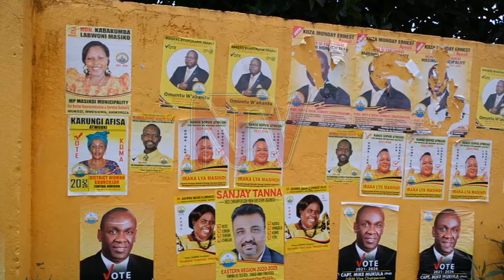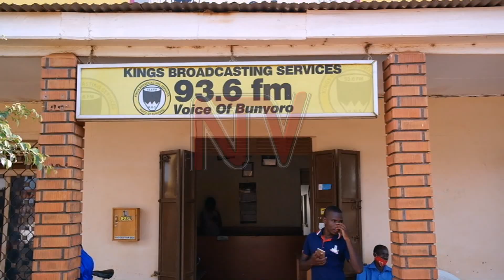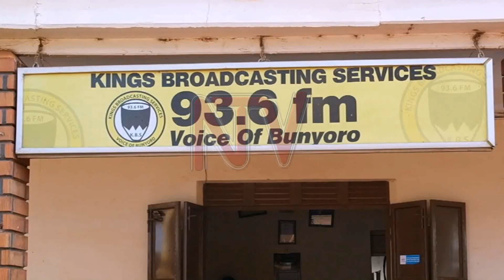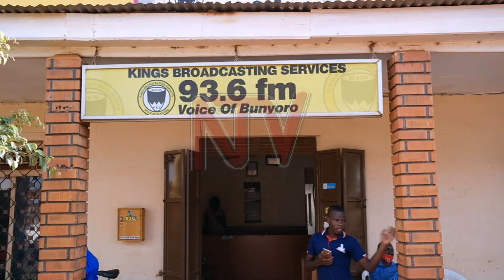Masindi women decry cost of virtual campaigns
When the Electoral Commission banned campaign rallies ahead of the 2021 general elections, politicians knew searching for votes would be difficult. Though politicians across the board say the so-called virtual campaigns prescribed by the Electoral Commission present many challenges, these campaigns are especially challenging for rural women.